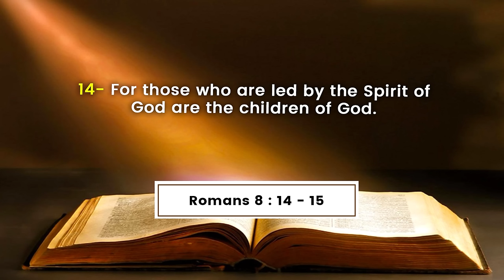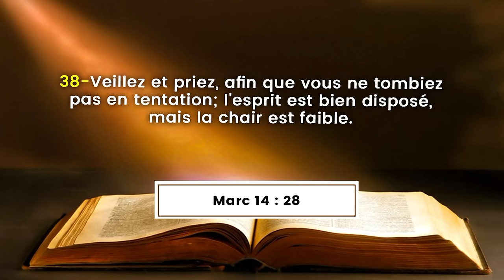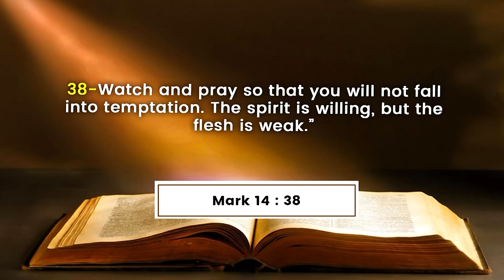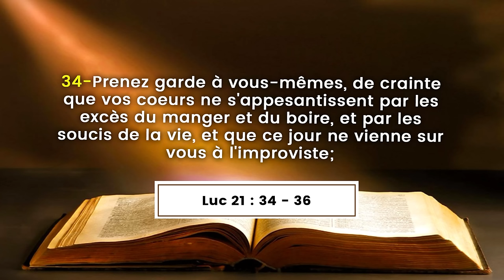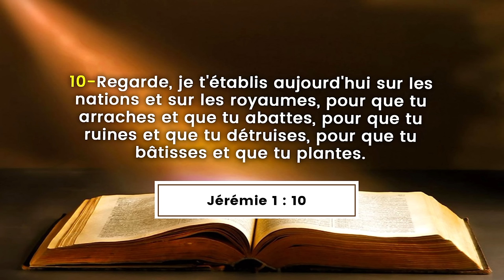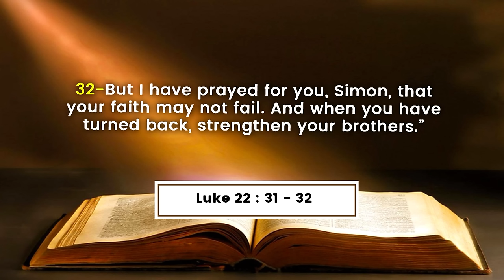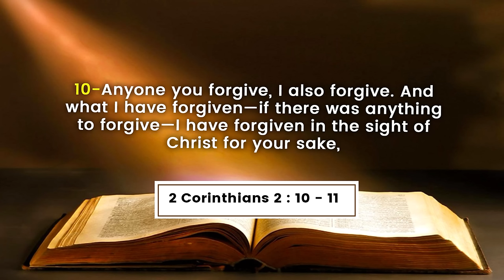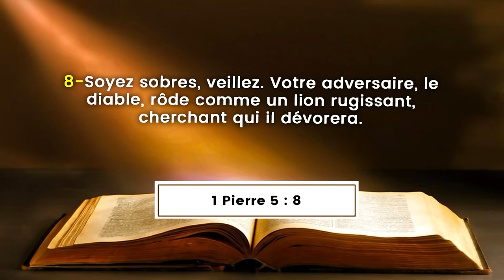CFDS DU 09-01-2024 / LES PRIERES OFFENSIVES ET DEFENSIVES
La Communauté Missionnaire Chrétienne Internationale (CMCI) en Côte d'Ivoire présente :
Son Cours de Formation à la Direction Spirituelle - THEME : LA PRIERE OFFENSIVE ET DEFENSIVE